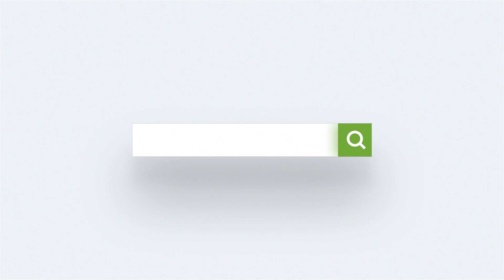텍사스 대법원, 일단 마스크 의무 착용 임시 중단 판결 / 북텍사스의 폭발적 인구 성장 / 달라스 한인회 주최, 제 76주년 광복절 기념식 개최 [8월 16일 달코라영상뉴스]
- 텍사스 대법원, 일단 마스크 의무 착용 임시 중단 판결
- 북텍사스의 폭발적 인구 성장, 주요 4대 카운티 10년간 100만명 이상 증가
- 텍사스 일부 지역 중환자 병상 거의 전무
- 달라스 한인회 주최, 제 76주년 광복절 기념식 개최